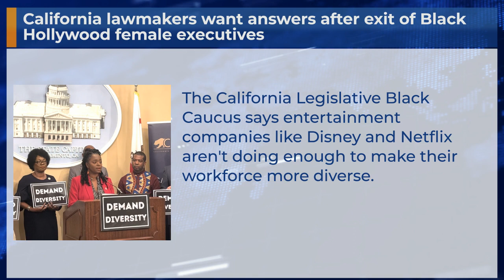California lawmakers want answers after exit of Black Hollywood female executives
The California Legislative Black Caucus says entertainment companies like Disney and Netflix aren't doing enough to make their workforce more diverse.